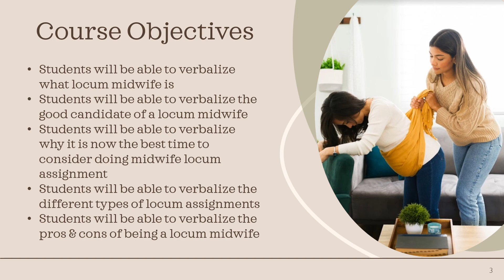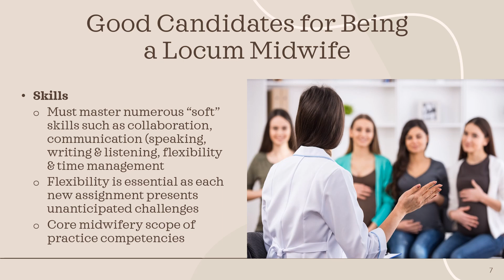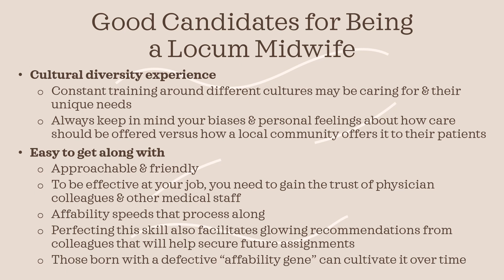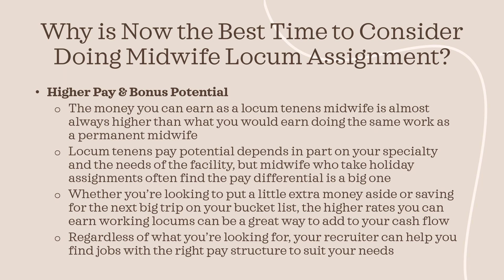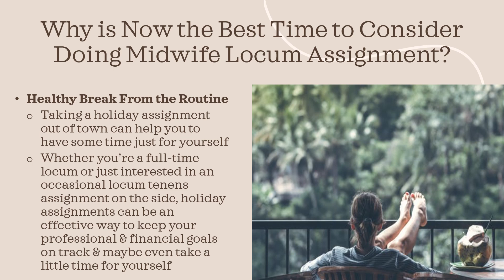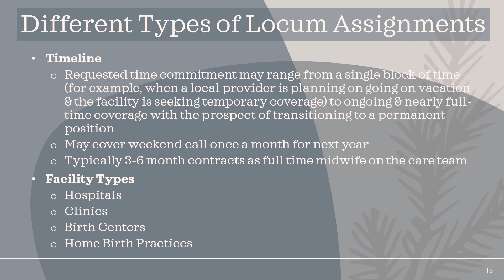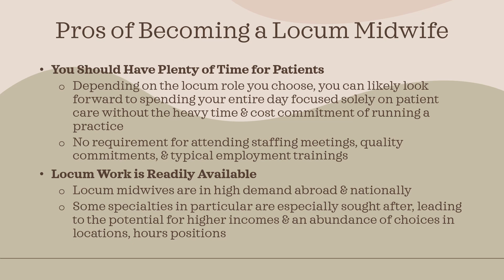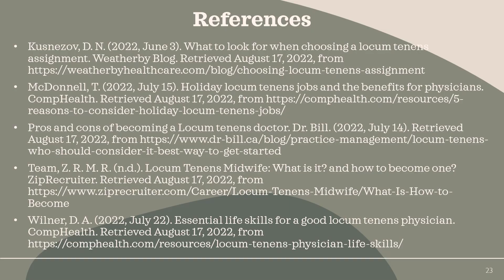Locum Midwife Introduction | Midwifery Business Consultation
Are you a dedicated midwife considering locum work? Or perhaps you're a healthcare facility in search of temporary midwifery expertise? Look no further! Our channel is your gateway to understanding the world of locum midwifery.

Join us for insightful discussions, practical tips, and first-hand experiences from locum midwives and healthcare institutions alike. We're here to connect skilled midwives with exciting locum opportunities and guide facilities in finding the perfect temporary addition to their team.

Let's embark on a journey of collaboration and excellence in maternal care! LocumMidwifery HealthcareCollaboration"midwifery